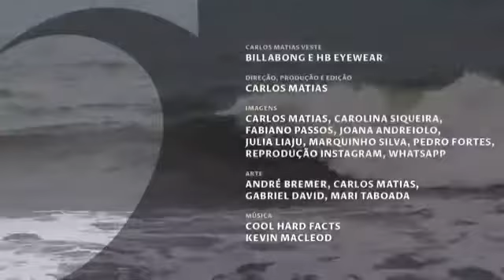Surfistas cariocas do Rio de janeiro surfando e detonando as ondas da cidade maravilhosa